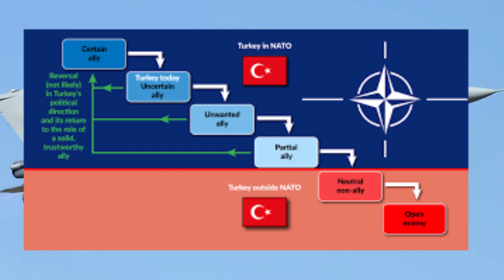ΟΥΤΕ ΤΟ 2027 ΔΕΝ ΘΑ ΕΧΟΥΝ F16 OΙ ΤΟΥΡΚΟΙ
ΔΕΙΤΕ ΕΠΙΣΗΣ ΑΠΟ ΤΟ ΚΑΝΑΛΙ ΜΑΣ

👍Μην ξεχνας να κανεις LIKE αν σου άρεσε το βίντεο 🎬
🔔Αν δεν εχεις κανει ΕΓΓΡΑΦΗ 📝, απλα κανε χωρις κοστος💰, αν σου αρέσει το περιεχόμενο για να μην χανεις  κανενα νεο βιντεο🎬 και πατήστε το καμπανάκι🔔 για να σας έρχονται ειδοποιήσεις📢 για τα νέα μας βίντεο!
📢Κοινοποίησε το βίντεο για να το δουν φιλοι και φιλες σου.
Αναζητήστε τα βίντεο μας στις playlist 🎞, τις οποίες η ομάδα του καναλιού μας ανανεώνει διαρκώς καθημερινά με την επικαιρότητα για τα Ελληνοτουρκικά και Σαββατοκύριακο με μια πληθώρα βίντεο από ΑΝΕΞΗΓΗΤΑ , ΙΣΤΟΡΙΑ , ΕΞΟΠΛΙΣΤΙΚΑ , ΑΡΧΑΙΟΛΟΓΙΑ , TOP10 , ΠΑΛΑΙΟΛΟΝΤΟΛΟΓΙΑ και πολλα αλλα. Κοινοποιήστε τα βίντεο μας και να προτείνετε το κανάλι μας σε φίλους και φίλες. Πατήστε το καμπανάκι 🔔επιλέγοντας όλες τις ειδοποιήσεις για να ειδοποιήστε αυτόματα για τις νέες αναρτήσεις, ενημερώσου, δες ΠΡΩΤΟΣ και ΠΡΩΤΗ όλα μας τα νέα βίντεο και εκπομπές.